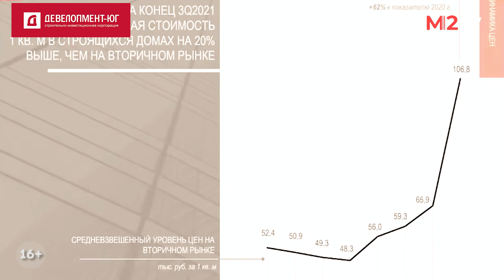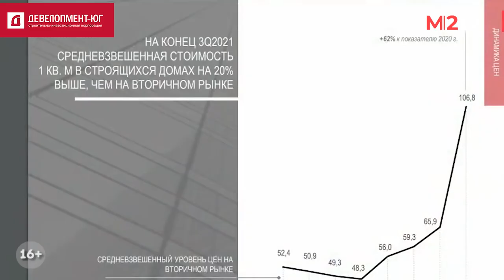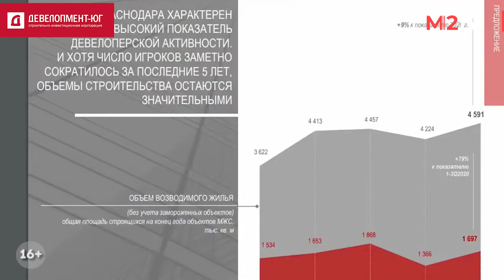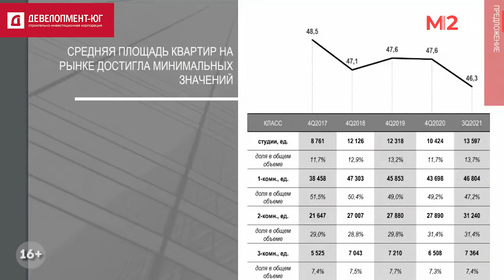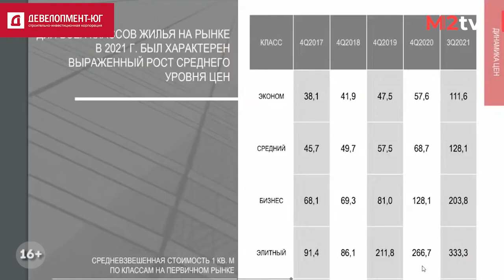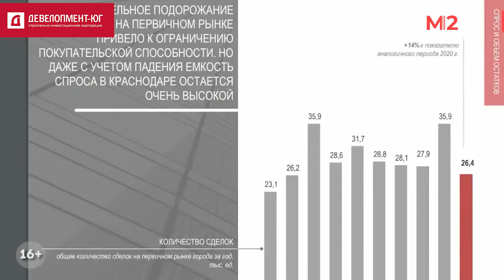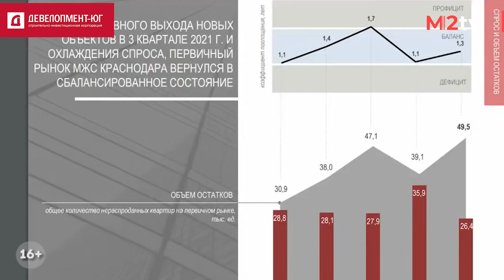Квартиры в Краснодаре: Статистика и Аналитика, Прогноз 2022. Цены, спрос, продажи, строительство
Квартиры в Краснодаре: Статистика и Аналитика, Прогноз 2022. Цены, спрос, продажи, строительство. Почему снизился объем продаж новостроек в Краснодарском крае во второй половине 2021? Фрагмент выступления Ильи Володько, генерального директора консалтинговой компании MACON на эфире из Краснодара 15 декабря 2021 «Межрегиональные инвестиционные сделки в недвижимость Юга России. Технологии и инструменты риэлтора».
📌Выпуск выходил при поддержке строительной корпорации «Девелопмент Юг». Ссылка на аукцион